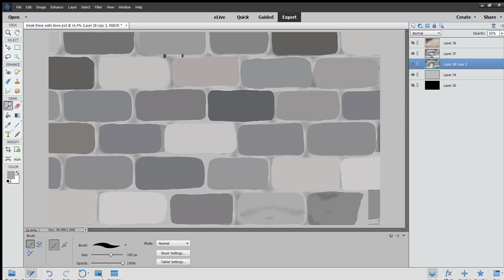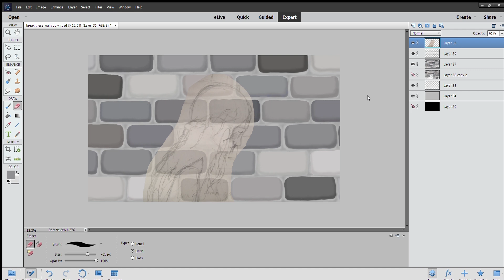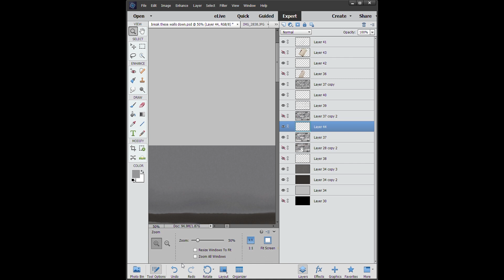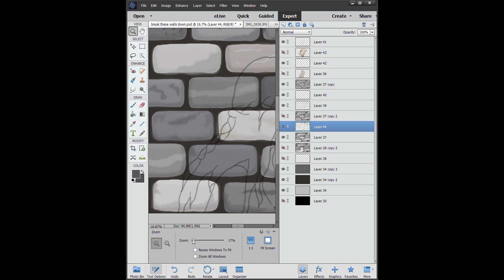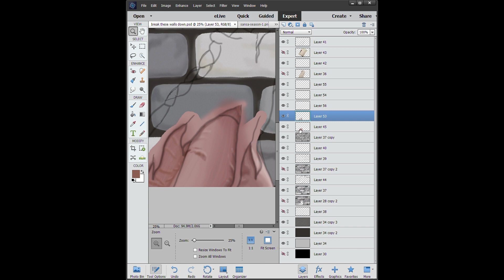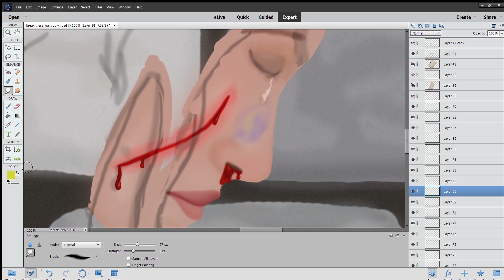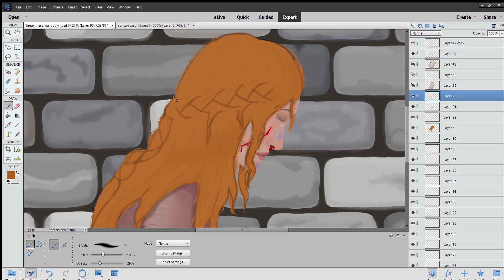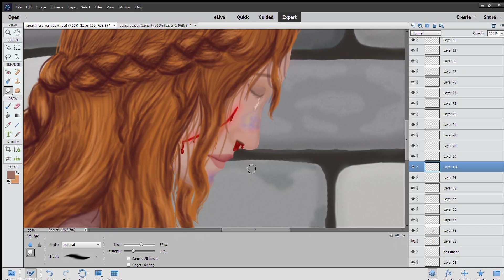Sansa Stark Battered Speed Paint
50x speed on another piece since some of y'all liked the last one. Just some music in the background this time. Let me know if you want something different.